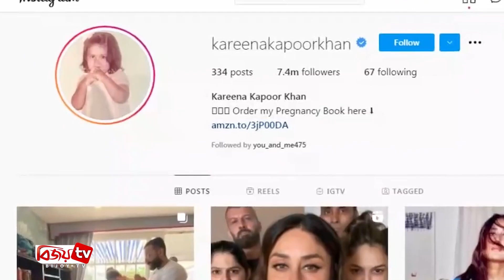বাড়িতে গণেশপূজা করে বিতর্কে সাইফ আলী খান! । Bijoy TV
পতৌদির নবাব বংশের সন্তান সাইফ আলী খান। বংশগতভাবে তিনি ইসলাম ধর্মের অনুসারী। তবে বিয়ে করেছেন অন্য ধর্মের নারী অর্থাৎ কারিনা কাপুরকে। অবশ্য বলিউডের অনেক তারকাই ধর্মের কাঁটাতার ভেদ করে সম্পর্ক গড়েছেন। এজন্য সমালোচনা আর নিন্দাও সহ্য করতে হয় তাদের।

এবার সাইফ আলী খান সমালোচনার মুখে পড়লেন বাড়িতে গণেশপূজা করে। গেল শুক্রবার হিন্দু ধর্মাবলম্বীদের অন্যতম উৎসব গণেশ চতুর্থী। বিশেষ এই দিনে প্রতি বছরই তারকাদের বাড়িতে উৎসবের আয়োজন দেখা যায়। তবে করোনার কারণে এ বছর সীমিত পরিসরেই সারছেন সবাই।

বাদ যায়নি নবাব পরিবারও। সাইফের বাড়িতেও অনুষ্ঠিত হয়েছেন গণেশ চতুর্থী। এতে অংশ নিয়েছেন সাইফ নিজেও। হাত জোড় করে পুজা সম্পন্ন করেছেন এই তারকা। আর এজন্যই নেটিজেনদের কটাক্ষের তীর ছুটে আসছে তার দিকে।

পূজা দেয়ার সময়ে তোলা ছবি সোশ্যাল মিডিয়ায় শেয়ার করেছেন কারিনা কাপুর। এতে দেখা যায়, তিনি সাইফ এবং তাদের পুত্র তৈমুর আলী খান একসঙ্গে পূজা দিচ্ছেন। তবে তাদের পরিবারের কনিষ্ঠতম সদস্য জেহকে দেখা যায়নি ছবিতে।

অমৃতা সিংয়ের সঙ্গে ১৩ বছর সংসার করার পর ২০০৪ সালে বিবাহবিচ্ছেদ করেন সাফি আলী খান। ওই সংসারে তার এক পুত্র ও কন্যা রয়েছে। এরপর ২০১২ সালে তিনি বিয়ে করেন কারিনা কাপুরকে। এই সংসারে তিনি দুটো পুত্র সন্তানের পিতা হয়েছেন।